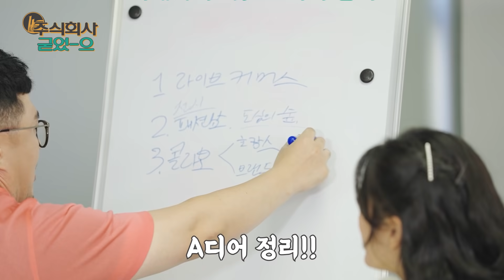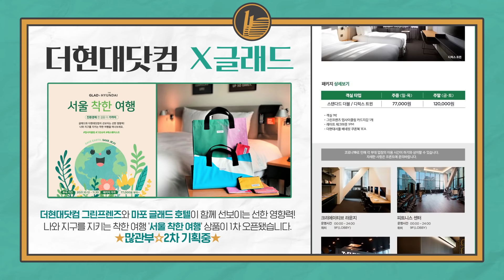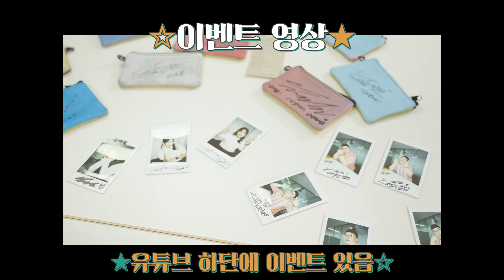HEY~ 내가 원했던 "굿즈" 바로 이거잖아!! [주식회사 굳었으] Ep.04_그린프렌즈와 만남🌿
[주식회사 굳었-으]

그린프렌즈 굿즈 홍보를 위해 오늘도 넘쳐나는 A디어..
믓찌다 믓찌다 우리 굳었으 식구들👏

현대백화점의 업사이클링 굿즈 프로젝트 명은 뭘까요??